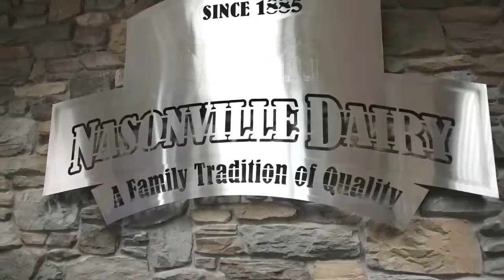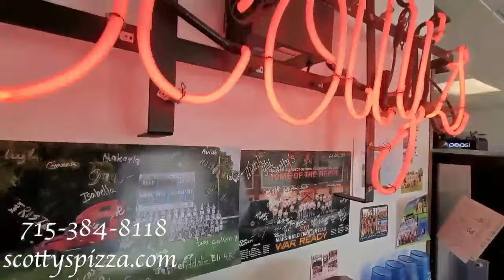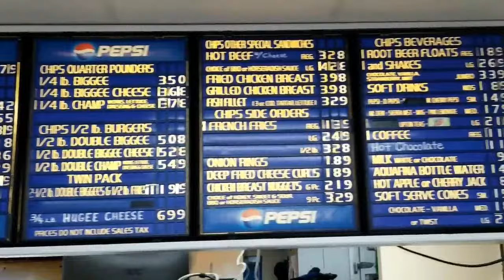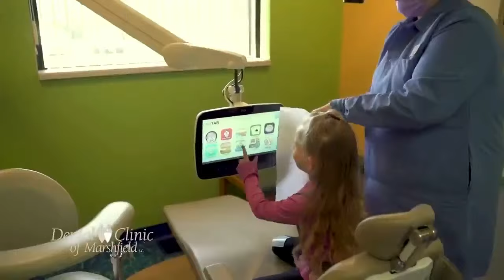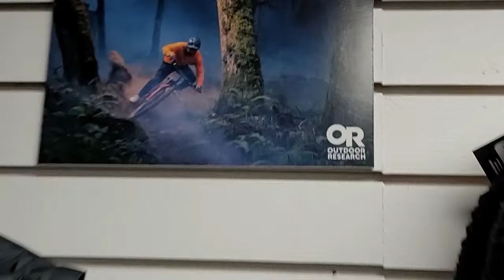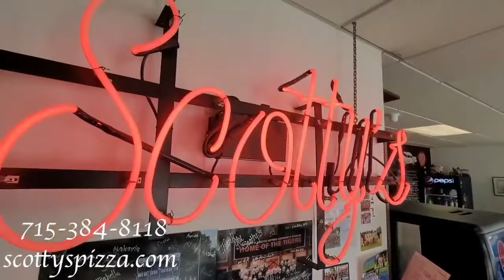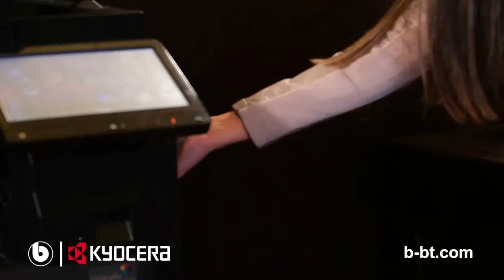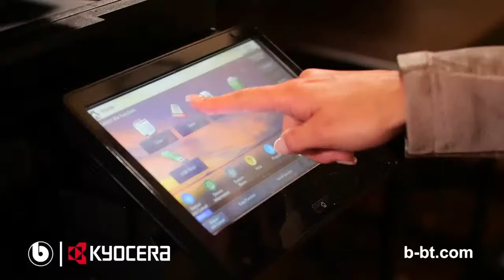Columbus Catholic at McDonell | 2024 WIAA Boys Basketball